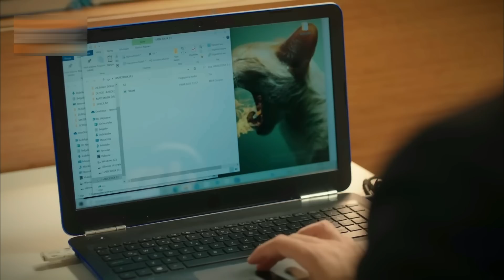Totul pentru familia mea - Kaan este socat cand vede ca tatal sau este un criminal!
INFO: Conținutul text este redactat de echipa CinemaLands și este protejat de lege pentru drepturile de autor. Textele și videoclipurile sunt drepturile de autor ale CinemaLands și sunt protejate de lege pentru drepturile de autor și proprietate intelectuală. Acestea nu pot fi copiate pentru utilizare comercială sau distribuție.
Textul trebuie modificat în întregime pentru a putea fi repostat pe alte site-uri și acest lucru este permis doar dacă se specifică sursa. Utilizarea oricăror elemente enumerate mai sus fără acordul CinemaLands va fi pedepsită conform legii.
Copyright Proof: Digiprove certificate id